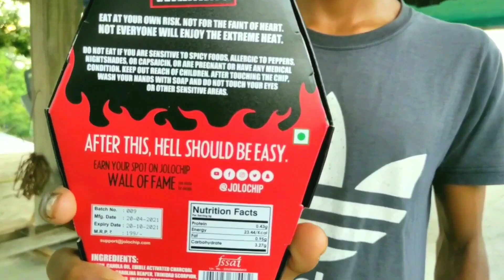WORLD'S HOTTEST JOLOCHIP CHALLENGE🔥🥵 ভূল কৰিও যাতে নাখায়। ☠️👹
DOP- Saurav Malakar 2nd Cast:- Prandeep Baruah Cinematography:- Mriganka Das Cinematography Assist:- Bhargab Borah